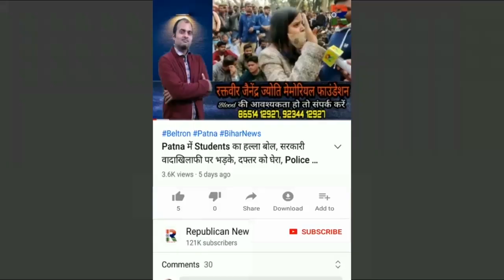Mangal Pandey की हुए मौ"त? Patna में यहां दी गई श्रद्धांजलि, Photo पर फूल चढ़ाकर रोने लगीं छात्राएं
स्वास्थ्य मंत्री मंगल पाण्डेय की हो चुकी है मौत? पटना में यहां दी गई श्रद्धांजलि। फोटो पर फूल चढ़ाकर रोने लगीं छात्राएं। देखिए वीडियो।